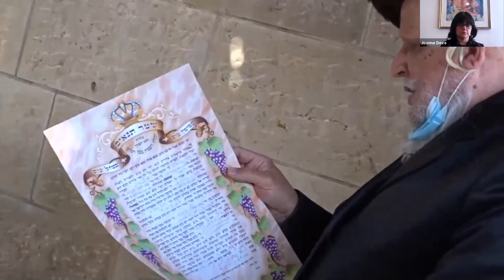Rebbetzin Tziporah Heller/Gottlieb - Emotional Wellbeing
Ladies Stay At Home Retreat